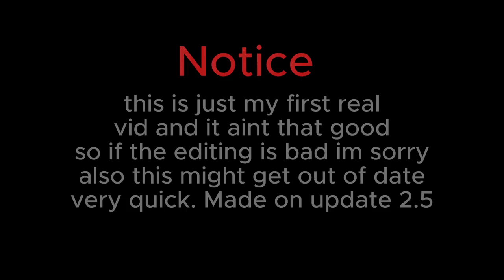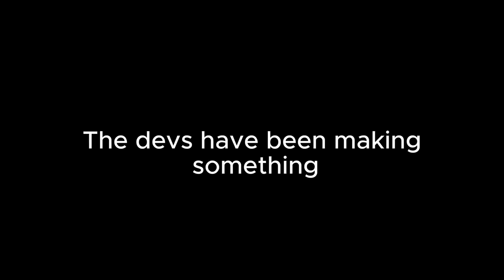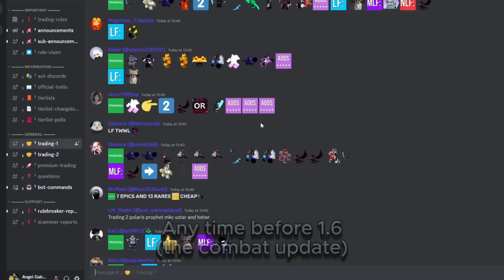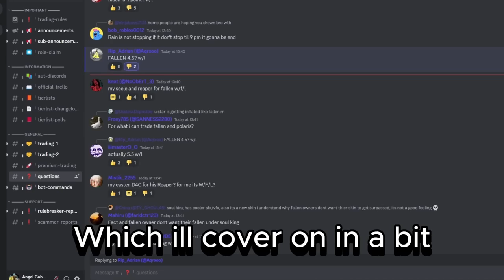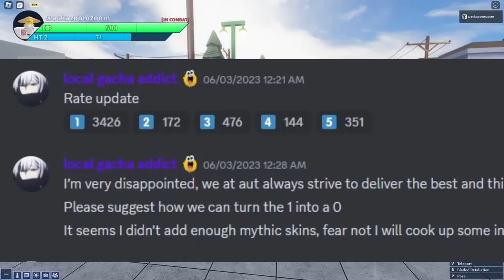An AUT Documentary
Go Back in AUT history and learn about how the game had evolved and new problems the game faces!